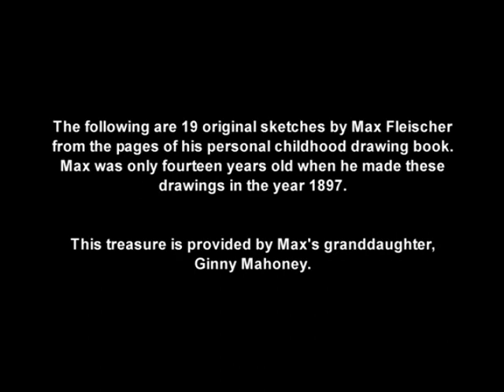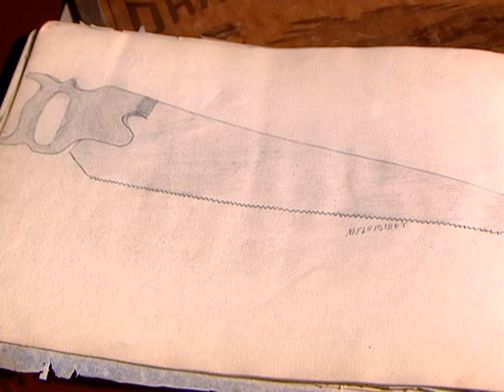Early Max Fleischer Art Gallery | Popeye the Sailor: 1938-1940 Vol. 2